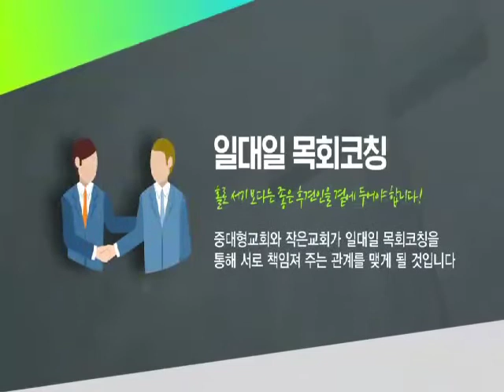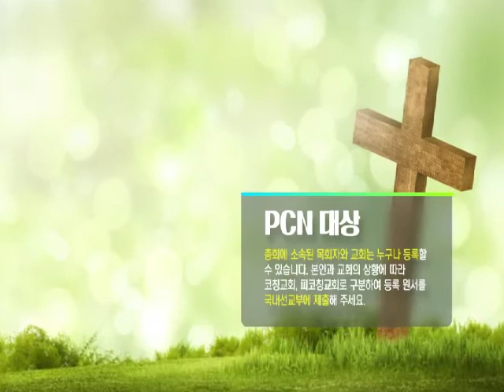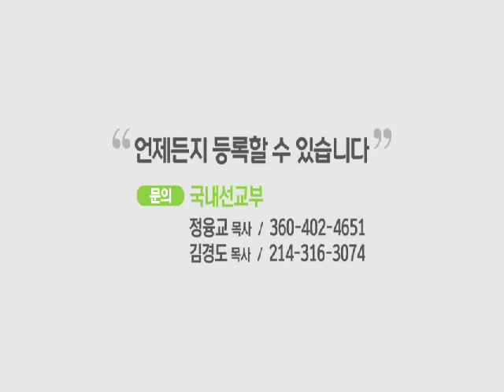목회코칭 네트워크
Go Thirve coaching